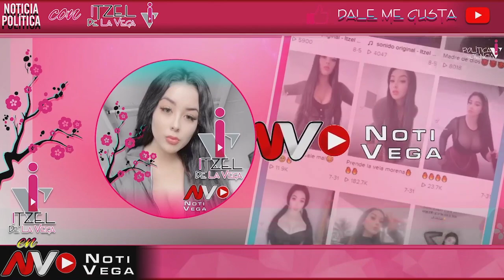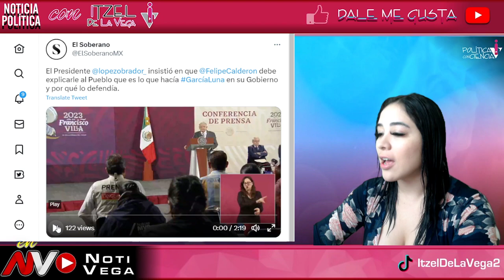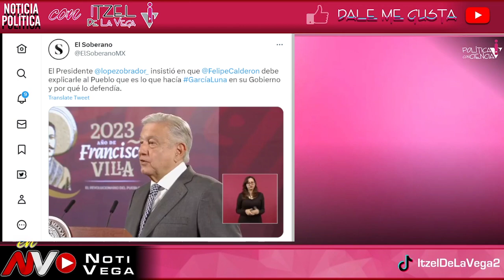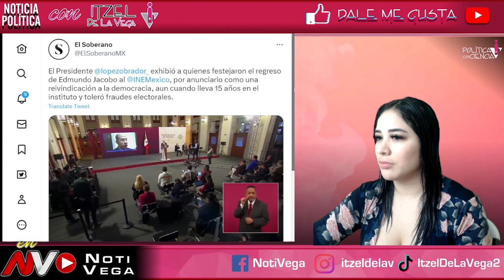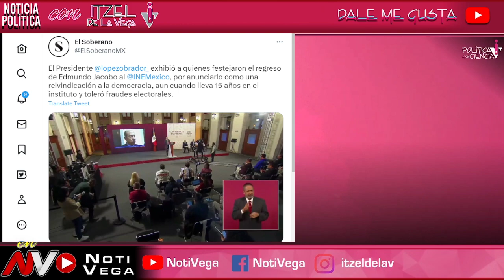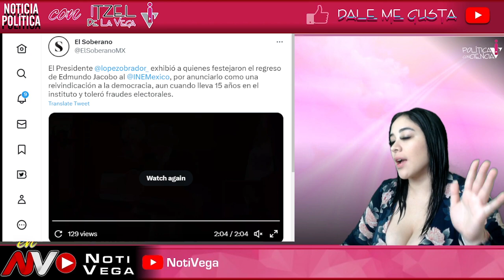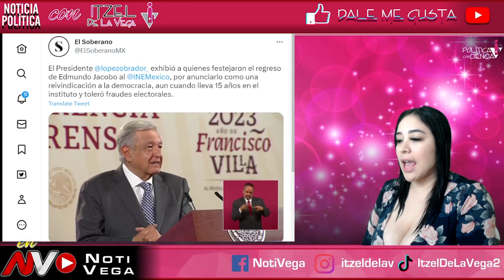WOW UNA VES MAS ¡VALIENTE HOMBRE D HIERRO! EXHIBE NUEVA CORRUPCION EL INE ESTA CON CALDERON Y LUNA!😱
¡QUE VERGUENZA QUEDAN EN RIDICULO!